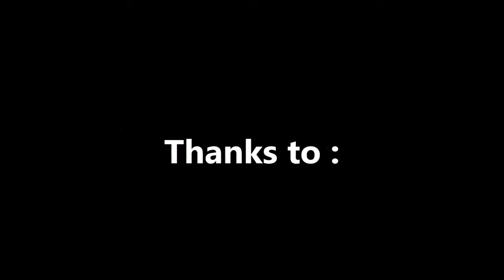April 2015 - Rod Fishing Club - The Swanie Zero Too Team - Mauritius - Indian Ocean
Lots of multifishing actions on trolling, jigging, baiting. with nice YFT, wahoos, groupers, trevallies...from 01 to 03 April 2015 by these South African customers on the Eastern bank aboard Black Marlin - Capt Yann Colas - Rod Fishing Club - Rodrigues Island